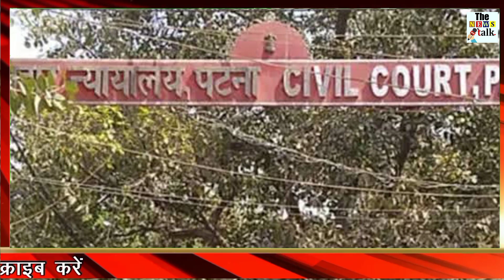पूरा डिपार्टमेंट इस महिला सिपाही को कर रहा था सलाम, जब सच्चाई सामने आई तो हैरान रह गए सब...